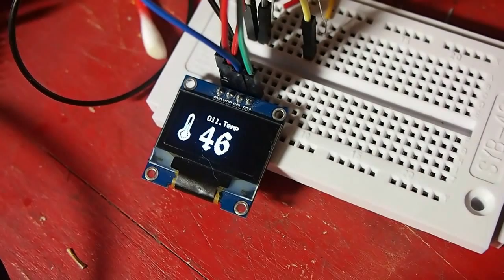Arduino OilTemp sensor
Arduino nano v3.0 + oled 0,96" i2c + dallas ds18b20